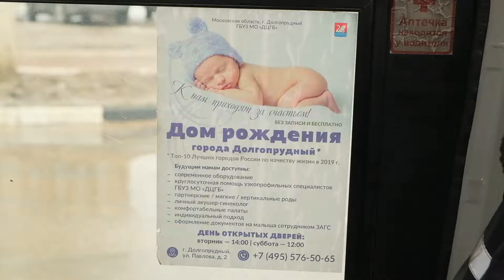Микроавтобус от Женской консультации в роддом города Долгопрудный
Будущие мамы, проживающие в нашем городе, могут добраться в роддом города Долгопрудный на комфортабельном микроавтобусе.
Смотрите подробнее в репортаже.